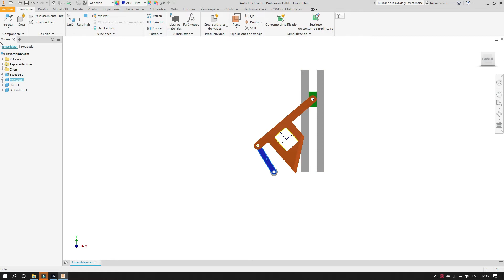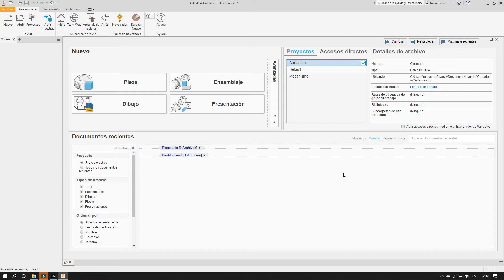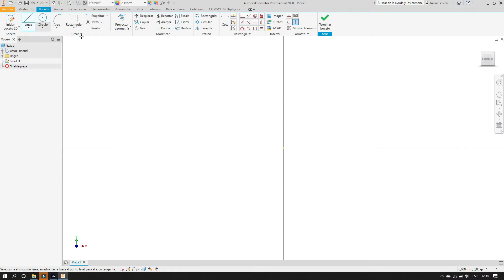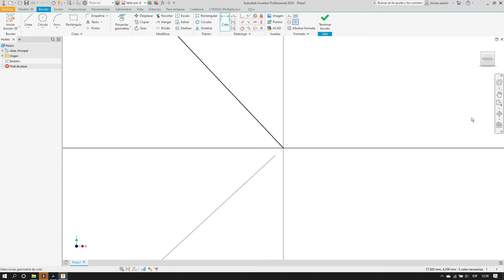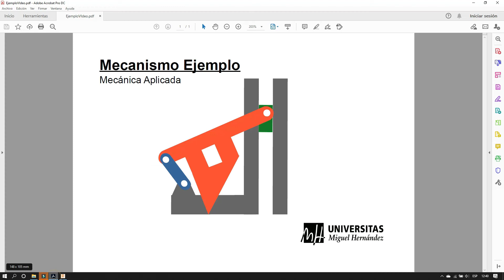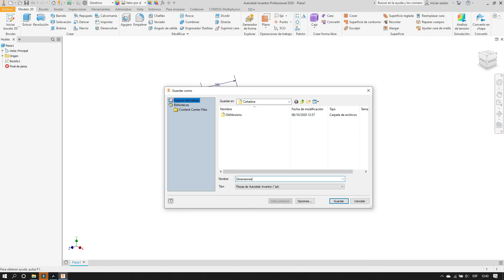LEC001 Introducción a Inventor Parte001 (umh1807 2020-21)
LEC001 Introducción a Inventor Parte001
Asignatura: Mecánica Aplicada.
Grado en Ingeniería Mecánica.
Profesor: Miguel Fabra Rodríguez
Dpto. de Ingeniería Mecánica y Energía
Área de  Ingeniería Mecánica.

Introducción al manejo de Inventor como herramienta para el diseño y análisis de mecanismos. En esta parte se crea un esquema con las dimensiones de un mecanismo dado para visualizar su movimiento.